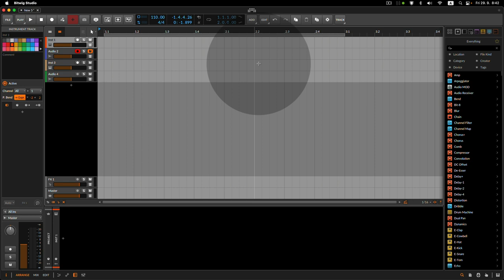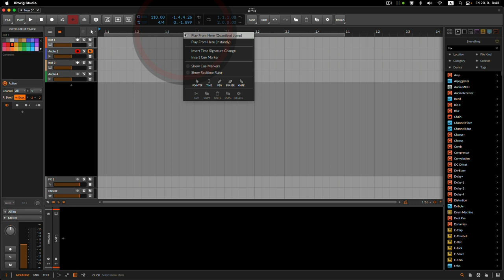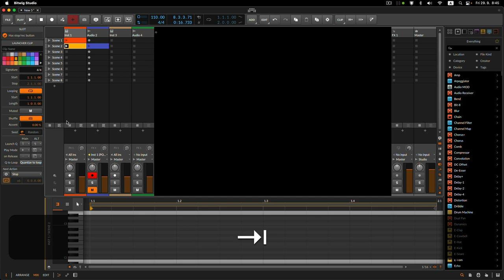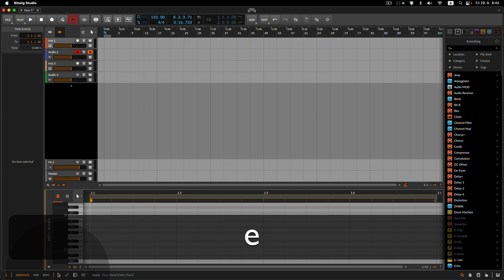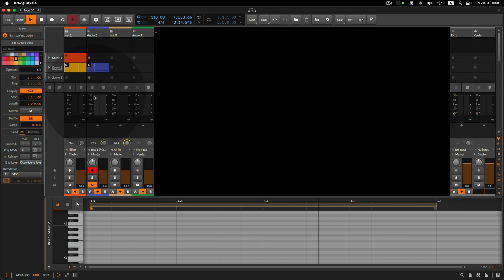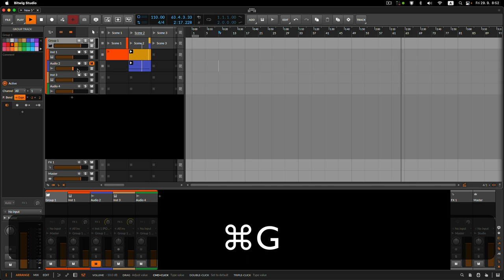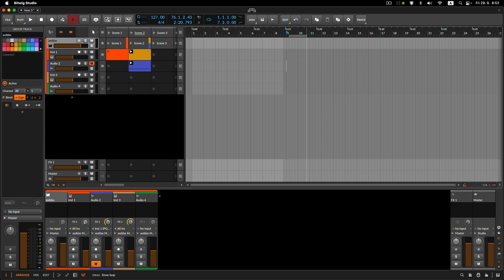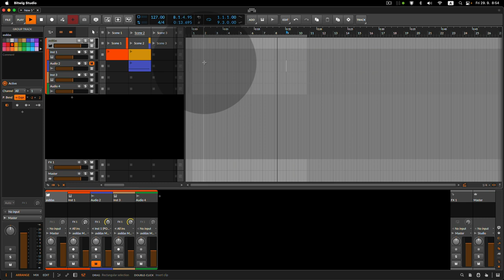Bitwig 5 pro začátečníky - orientace a základní ovládání v nejlepším DAW (2. díl)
Pokračování úvodu do Bitwig Studia, verze 5. Audio už by nemělo být tak potichu, jako u prvního dílu. Slibuju, že příští díl už bude kreativnější a zajímavější - ale jsem přesvědčen, že je potřeba nejdříve projet úplné základy, abychom všichni věděli, kde jsme a o čem mluvíme.
Peace